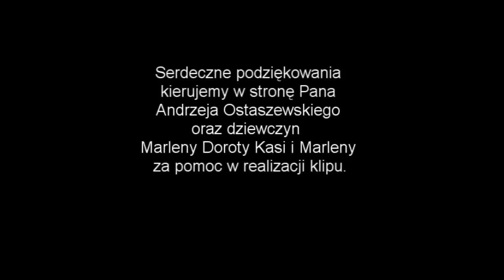Server - Babcia mi mówiła